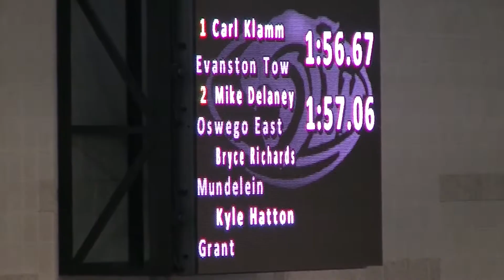3A Boys 800m - Illinois Top Times 2014